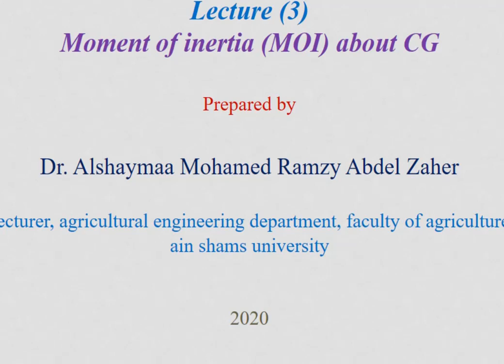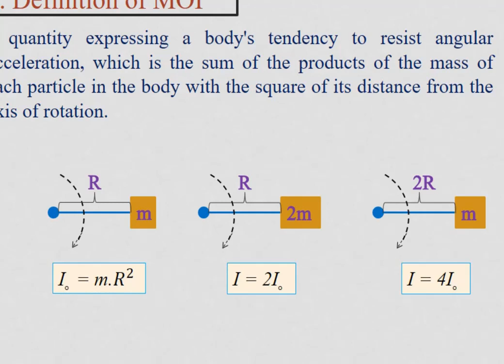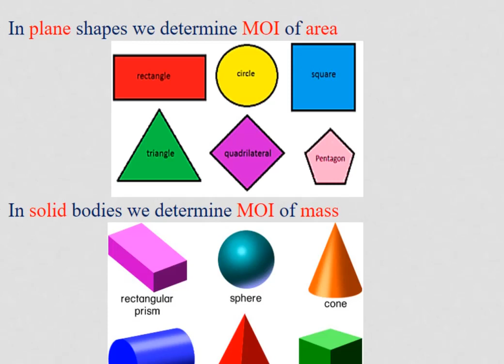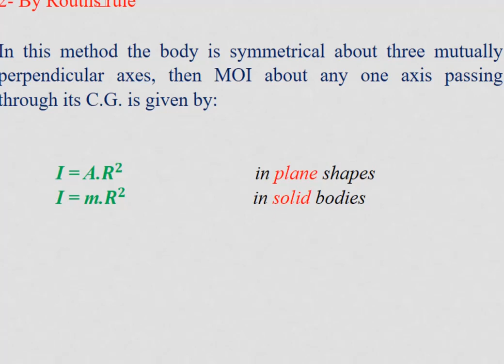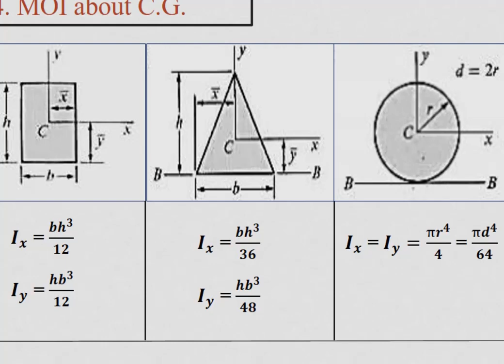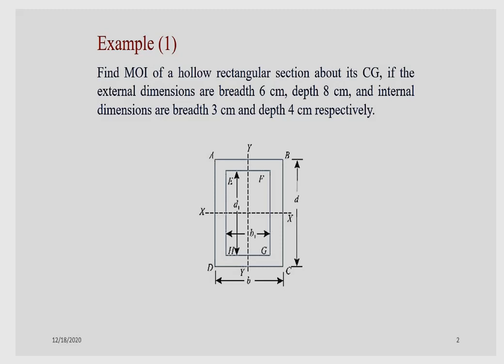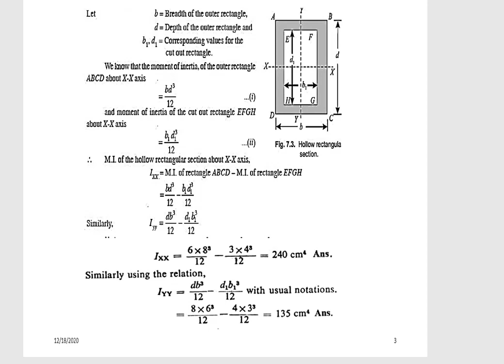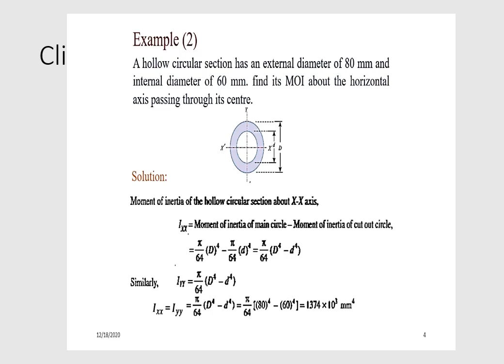lecture & section 3, MOI about CG